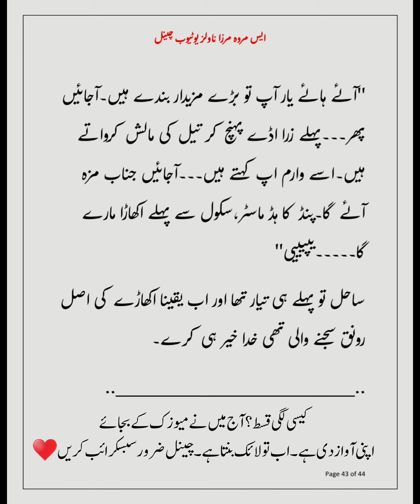Akhoon Or Abeer Ka dhanga howa Shuro😍🔥🤣|Ramzan Special Novel Kak_Moya|Rude Hero|Forced Marriage|Ep 3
Read the most romantic novels Here...
Lots of love from your writer S Merwa Mirza